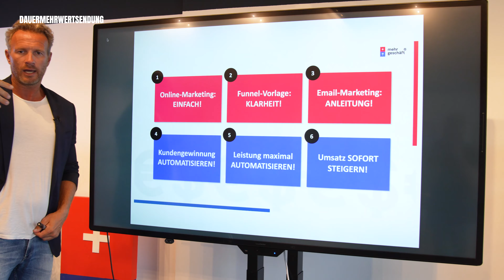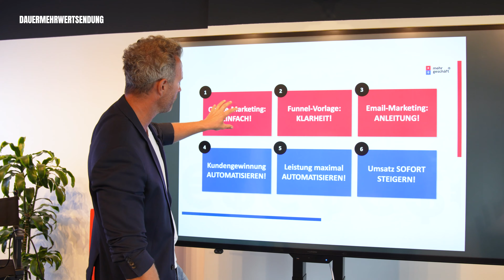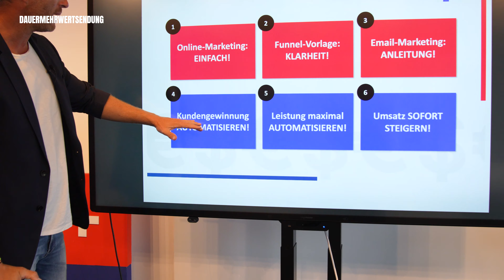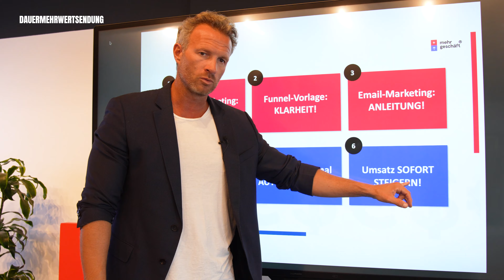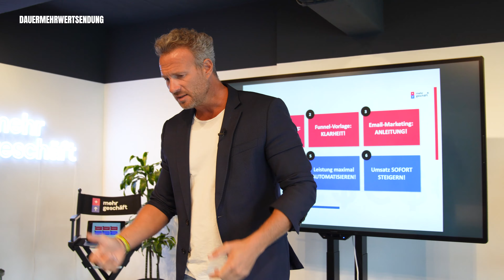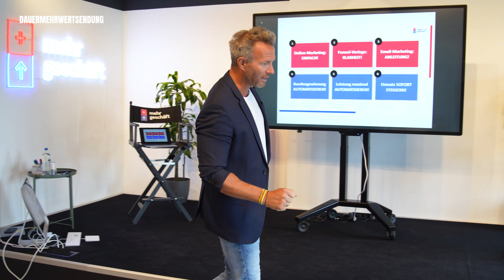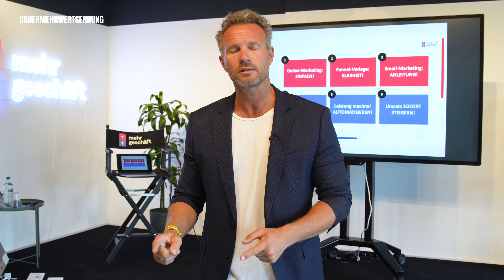Nach diesem Workshop verdienst du Geld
Du kannst dir AB JETZT dein Ticket für die letzte Veranstaltung im Dezember sichern!

In diesem Video stellt Pascal Feyh den Geschäftsführer Workshop von Mehr Geschäft vor.
Er zeigt den Ablauf, was du lernen wirst, wie es hinter den Kulissen aussieht und erklärt, was dir dieser Workshop überhaupt genau bringt.

Wenn du selbstständig oder Geschäftsführer eines KMU bist und eine echte Beratung, zum Thema Skalierung, von einem echten Multi Millionen Unternehmer gratis haben willst, klicke hier und bewirb dich für die Strategiesession

Falls du wie 15.000 andere vor dir erstmal unseren kostenlosen Basic Builder testen willst, klicke hier